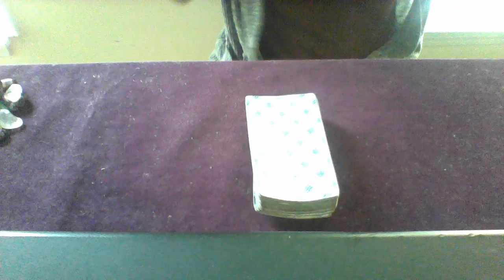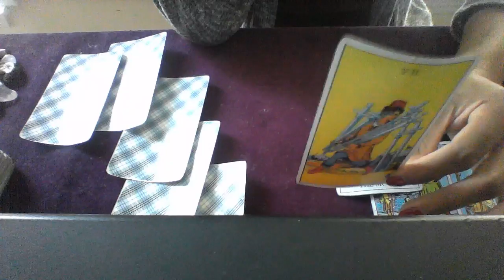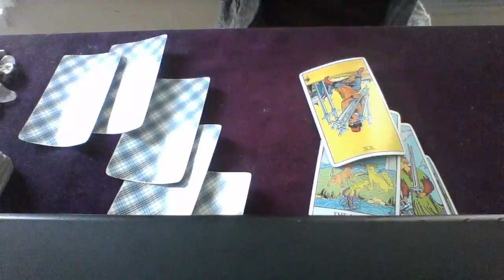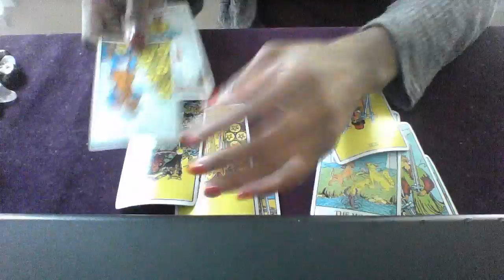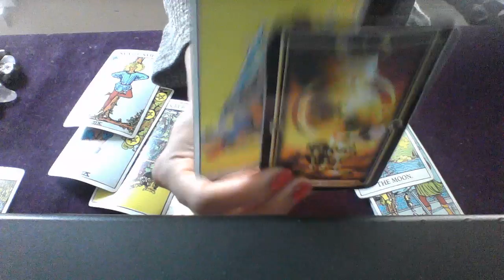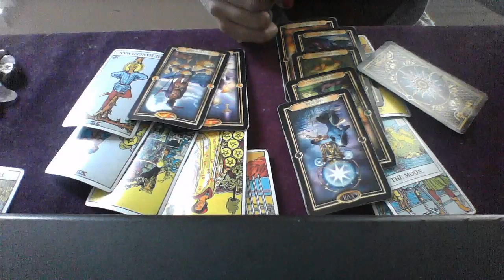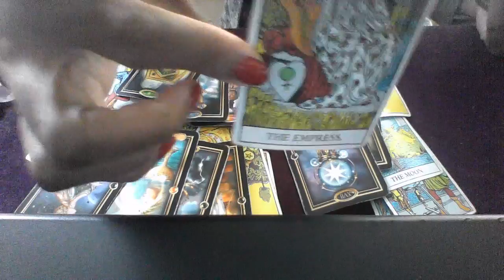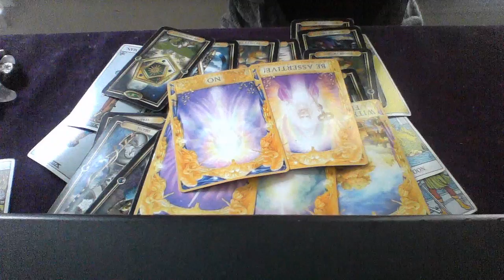SAGITTARIUS OCT 2018 SOMEONE HAS HAD ENOUGH IS WALKING AWAY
My astrological makeup:

Sun: Aquarius
Moon: Libra
Ascendant: Aries

Ellej446
TAROTOFELLE